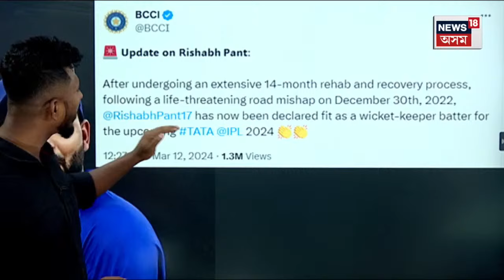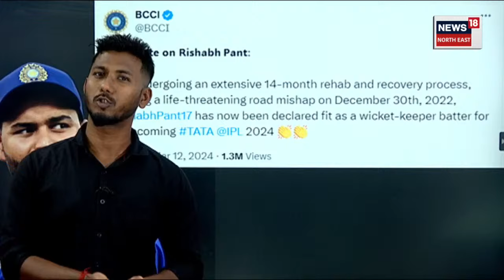Rishabh is Back | পুনৰ ক্ৰিকেটলৈ ঘূৰি আহিব ঋষভ পণ্ট । BCCI য়ে দিলে ডাঙৰ আপডেট N18V